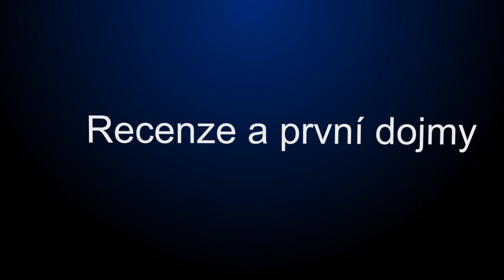Sophy.cz - Let's Play Česky: Terraria 11 Díl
Terraria je sandboxový otevřený svět, který nabízí škálu možností. Ve hře můžete naleznout Peklo, obrovské bosse a mnoho dalšího.